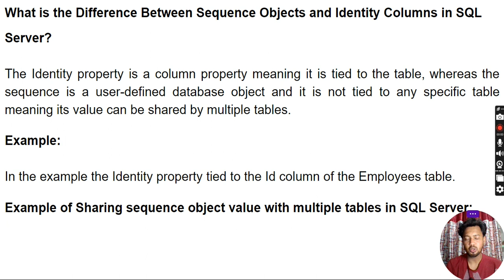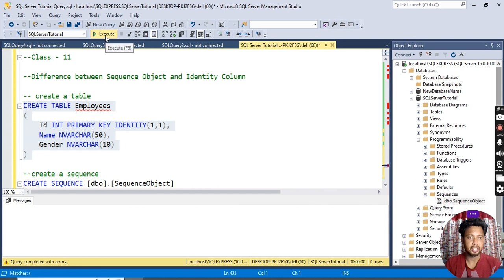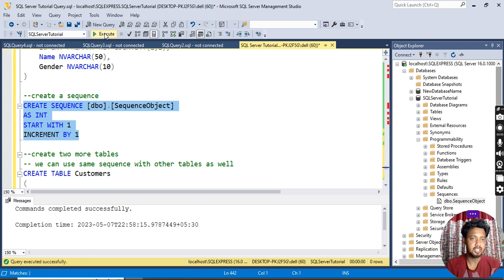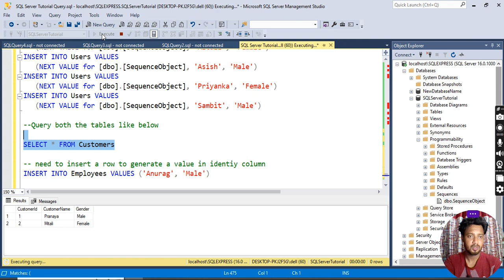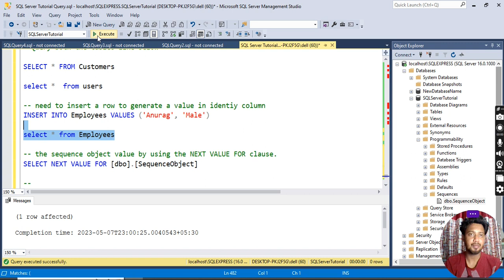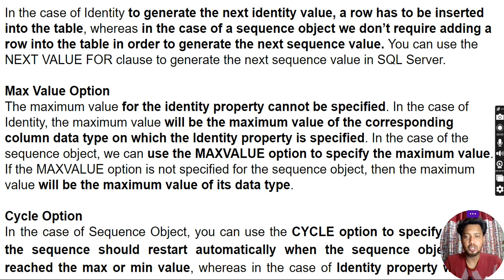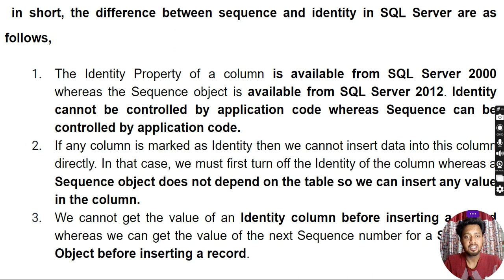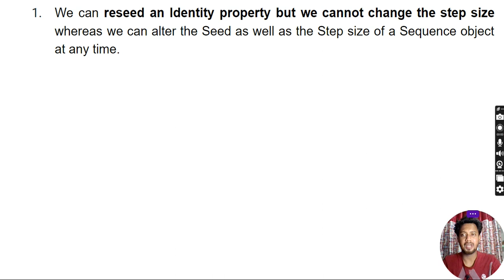Difference between Identity Column and Sequence Object in SQL Server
In this video, we'll be discussing the difference between identity columns and sequence objects in SQL Server.

Identity columns are a type of column in SQL Server that automatically generates a unique value for each row inserted into a table. This can be useful when you need a unique identifier for each row, such as in a primary key column.

Sequence objects, on the other hand, are a way to generate a sequence of numbers that can be used in various ways, such as generating unique values for primary key columns or generating order numbers for orders. Unlike identity columns, sequence objects are not tied to a specific table, and can be used across multiple tables and even multiple databases.

While both identity columns and sequence objects can be used to generate unique values, they have some important differences that may make one more suitable for your particular use case. In this video, we'll explore those differences in more detail and provide examples of when you might want to use one over the other.

So, whether you're a beginner or an experienced SQL Server user, this video will provide valuable insights into the differences between identity columns and sequence objects and help you choose the right tool for your needs.